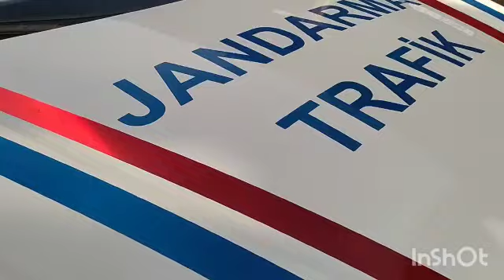Jandarmadan 3 Aralık dünya engelliler gününde anlamlı ziyaret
Bilecik’in Osmaneli İlçe Jandarma Komutanlığı Trafik timi ekipleri 3 Aralık Dünya Engelliler Günü'nde Hisarcık Beşevler köyünde yaşayan engelli genci ziyaret etti.